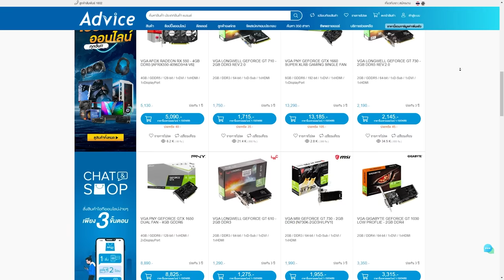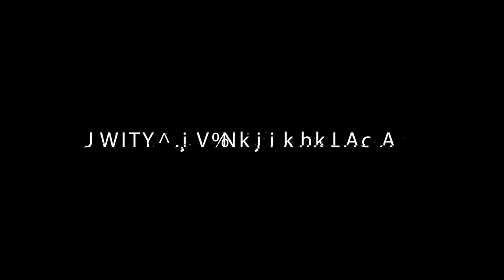นี่คือเหตุผลที่ทำให้ Rampage อยู่ใน Care package | Gameplay